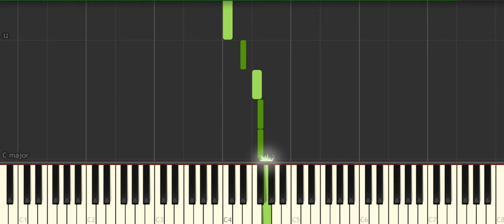Creedence Clearwater Revival Susie Q [Easy Piano Tutorial] (Synthesia) Right Hand Only